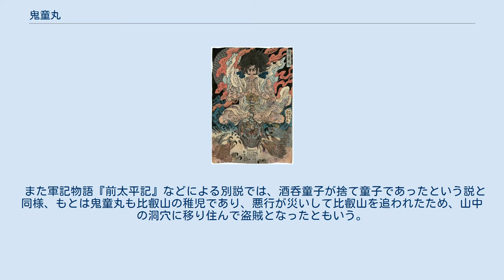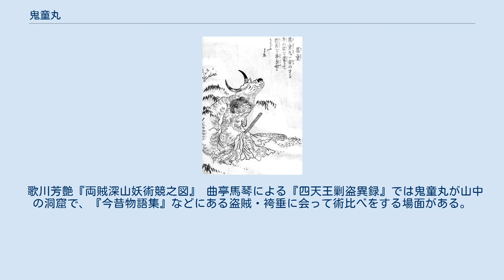鬼童丸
鳥山石燕『今昔百鬼拾遺』より「鬼童」 鬼童丸、鬼同丸（きどうまる）は、鎌倉時代の説話集『古今著聞集』などに登場する鬼。
 歌川国芳『鬼童丸』 『古今著聞集』には以下のように記述されている。
酒呑童子討伐で知られる武将・源頼光が弟・源頼信の家へ行ったとき、厠に鬼童丸が捕えられていた。
頼光は、無用心だから鎖でしっかり縛っておくようにと頼信に言い、その晩は頼信の家に泊まった。
鬼童丸は縛めの鎖をたやすく引きちぎり、頼光を怨んで彼の寝床を覗いて様子を窺った。
頼光はこれに気づき、従者たちに「明日は鞍馬に参詣する」と言った。
そこで鬼童丸は鞍馬に先回りし、市原野で放し飼いの1頭の牛を殺して体内に隠れ、頼光を待ち受けた。
しかし頼光はこれをも見抜き、頼光の命を受けた渡辺綱が弓矢で牛を射抜いた。
牛の中から鬼童丸が現れて頼光に斬りかかってきたが、頼光が一刀のもとに鬼童丸を斬り捨てたという。
鳥山石燕の妖怪画集『今昔百鬼拾遺』には「鬼童」と題し、鬼童丸が雪の中で牛の皮をかぶり、市原野で頼光を待ち受ける姿が描かれている。
 鬼童丸の話はこの『古今著聞集』がよく知られているものの、ほかにも武者絵本類や伝承などで様々に伝えられている。
京都府福知山市雲原の口碑では、鬼童丸は酒呑童子の子として以下のように伝承されている。
源頼光が酒呑童子を討ち取った後、酒呑童子に捕われていた女子供たちは故郷へと帰されたが、その中の1人の女は精神に異常を来たしており、故郷へ帰ることができず、雲原で酒呑童子の子供を産んだ。
その子供は産まれながらにして歯が生えそろっており、7、8歳の頃には石を投げてシカやイノシシを仕留めて食べていた。
やがてこの子供が成長して鬼童丸となり、父の仇として頼光たちを狙うようになったのだという。
 また軍記物語『前太平記』などによる別説では、酒呑童子が捨て童子であったという説と同様、もとは鬼童丸も比叡山の稚児であり、悪行が災いして比叡山を追われたため、山中の洞穴に移り住んで盗賊となったともいう。
 歌川芳艶『両賊深山妖術競之図』 曲亭馬琴による『四天王剿盗異録』では鬼童丸が山中の洞窟で、『今昔物語集』などにある盗賊・袴垂に会って術比べをする場面がある。
これを描いた作品に、歌川国芳による『鬼童丸』や月岡芳年の『袴垂保輔鬼童丸術競図』などの浮世絵がある。